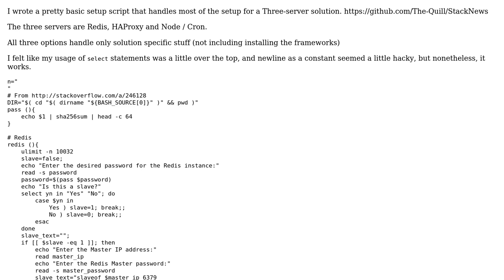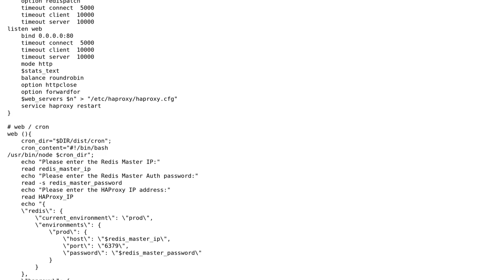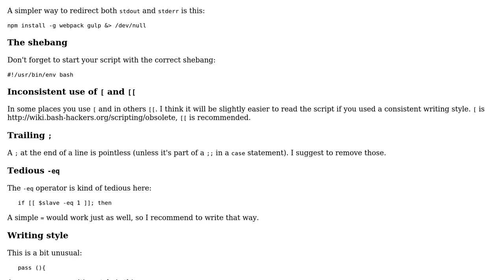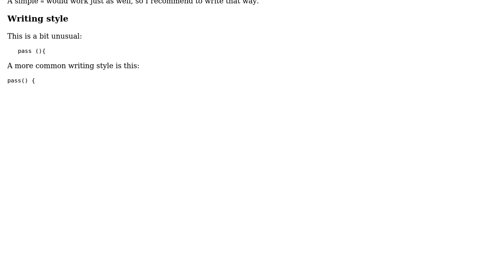Code Review: Server setup script for Redis, HAProxy and Node.js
With thanks & praise to God, and with thanks to the many people who have made this project possible! You are responsible for your own actions.